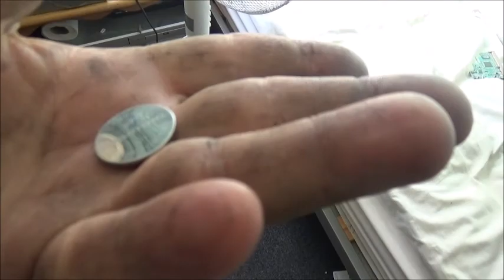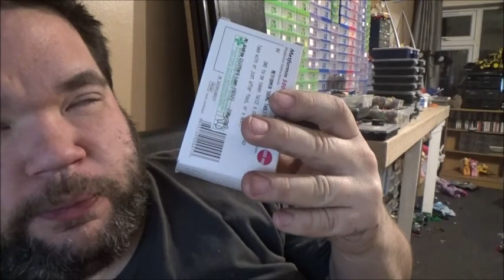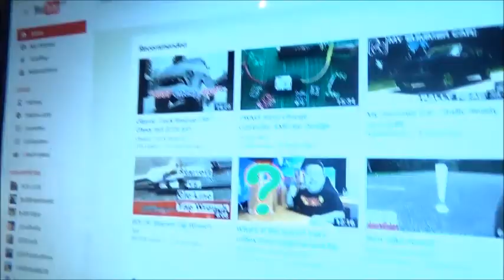Personalizing My New Claud Mountain Bike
I am loving this bike.